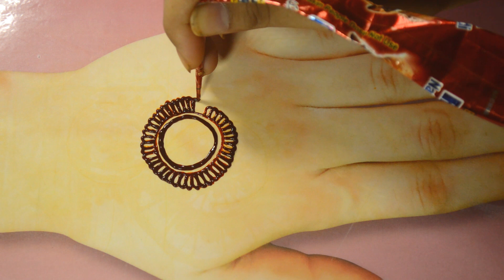karwa chauth/Teej 2020 Special Mandala henna design | Beautiful henna design for any party or event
mehndi designs,
raksha bandhan special mehndi design,
Mehndi simple designs
Mehndi designs for front hands